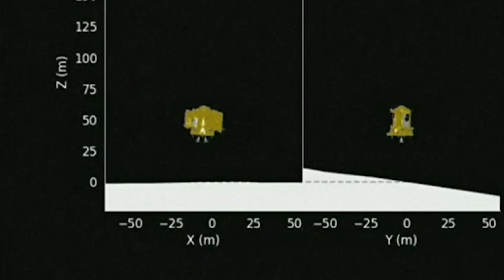Japan Makes Historic Landing on the Moon | WSJ News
Japan landed its Moon Sniper probe on the moon, becoming the fifth country to safely land a spacecraft on the lunar surface. However, a power problem with this craft's solar panel could limit its lifespan to just a few hours. Photo: Eugene Hoshiko/Associated Press